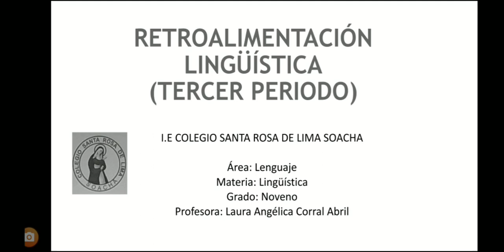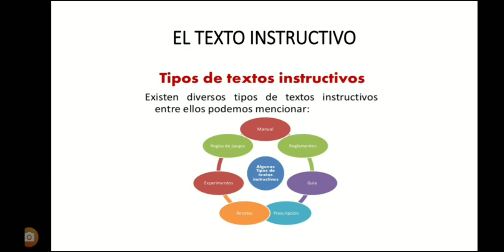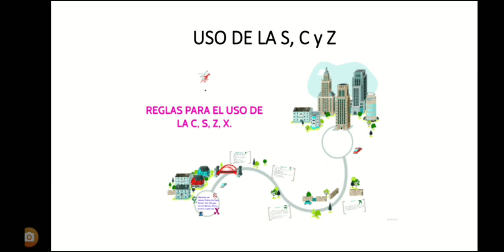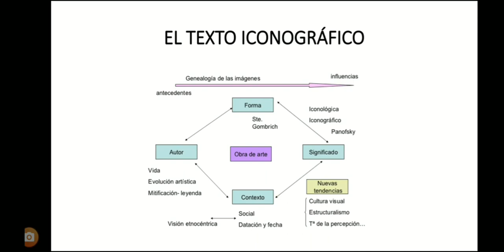Lingüística XIII - Noveno: Retroalimentación